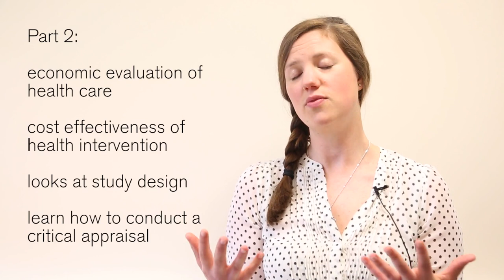Tessa Langley Lecturer of Health Economics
A short video of lecturer Tessa Langley introducing her module Health Economics for the Master of Public Health and Master of Public Health (International Health) course.&nbsp;Filmed and edited by Alex Wilkinson of Wilkinson Photography.